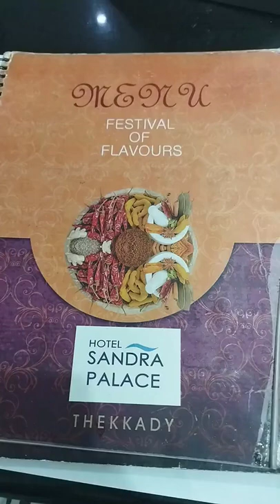Taste reviewing Chicken Biryani at Sandra Palace Thekkady